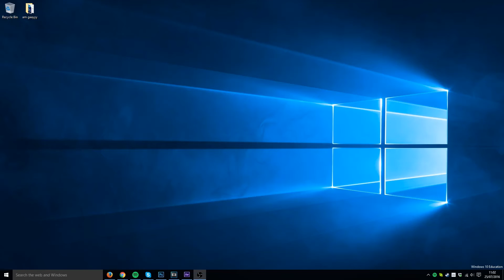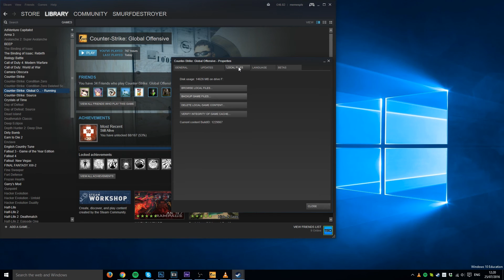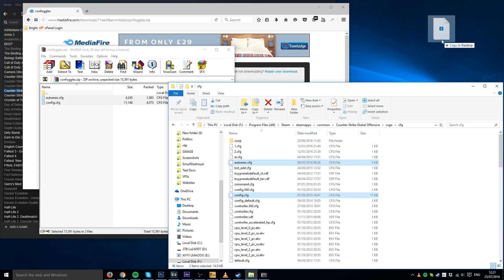CS:GO - My Crosshair / View Model / Launch Options & CFGs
CS GO Launch Options:
-novid -high +exec autoexec

Crosshair:
cl_crosshair_drawoutline "0"
cl_crosshair_dynamic_maxdist_splitratio "0.35"
cl_crosshair_dynamic_splitalpha_innermod "1"
cl_crosshair_dynamic_splitalpha_outermod "0.5"
cl_crosshair_dynamic_splitdist "7"
cl_crosshair_outlinethickness "1"
cl_crosshair_sniper_width "1"
cl_crosshairalpha "255"
cl_crosshaircolor "4"
cl_crosshaircolor_b "255"
cl_crosshaircolor_g "255"
cl_crosshaircolor_r "255"
cl_crosshairdot "1"
cl_crosshairgap "0"
cl_crosshairgap_useweaponvalue "0"
cl_crosshairscale "120"
cl_crosshairsize "0"
cl_crosshairstyle "4"
cl_crosshairthickness "1"
cl_crosshairusealpha "1"
cl_fixedcrosshairgap "3"

View model:
cl_viewmodel_shift_left_amt "0.500000"
cl_viewmodel_shift_right_amt "0.250000"
viewmodel_fov "68"
viewmodel_offset_x "2.5"
viewmodel_offset_y "2"
viewmodel_offset_z "-2"
viewmodel_presetpos "0"
cl_bob_lower_amt "5.000000"
cl_bobamt_lat "0.100000"
cl_bobamt_vert "0.100000"
cl_bobcycle "0.980000"

Song: e-dubble - Clap On Clap Off (Freestyle Friday #1)

SmurfDestroyer sends his regards.